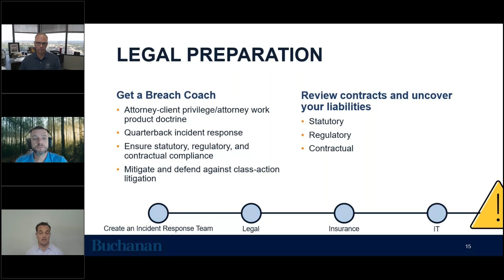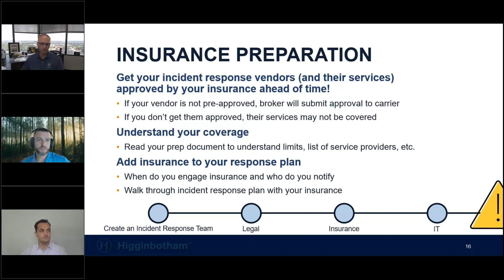Preparing for a Cyberattack: IT, Legal, & Insurance Perspective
Avoid making disastrous decisions driven by panic. Learn how to create a real security incident response plan and confidently make the right decisions in a crisis.

Our expert panel has helped 1000’s of businesses work through a cyberattack, from first detection through the fallout. They want to share what they’ve learned with you, so that you have the tools necessary to prepare your business and respond to attacks with confidence and clarity.